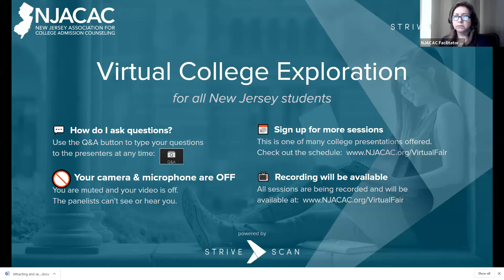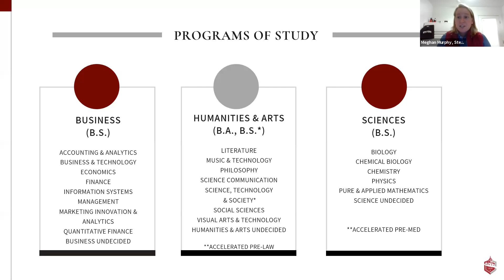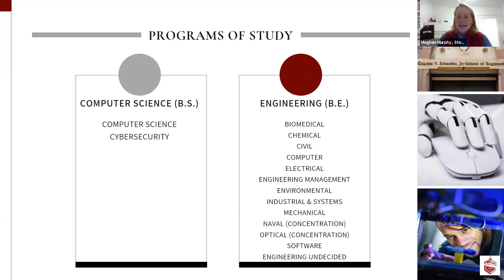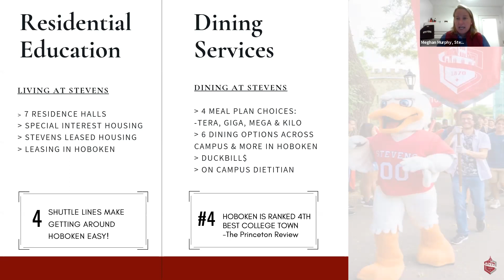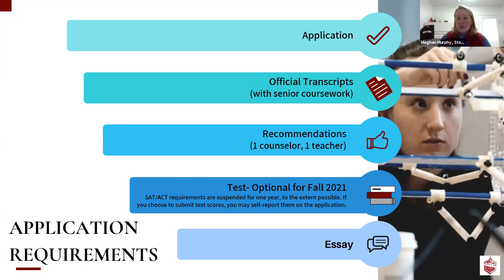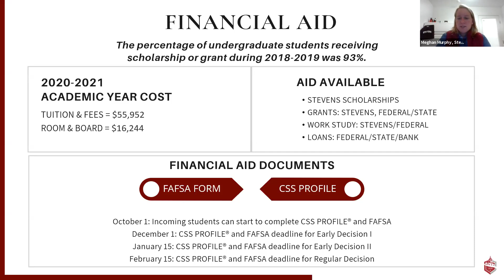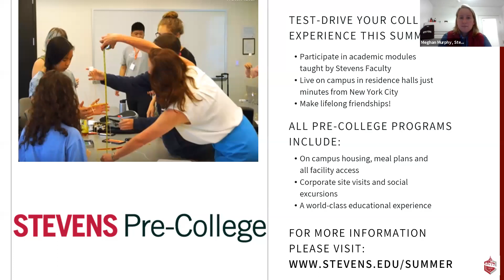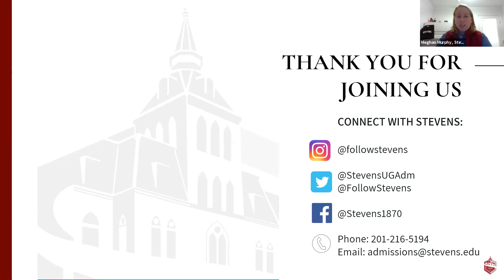Stevens Institute of Technology - NJACAC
"As an innovation-driven university, we look for students who are motivated by ingenuity, inventiveness and inspiration. Our students have a tremendous range of interests and a penchant for pursuing unique paths. They’re open to opportunities that extend their reach. And that motivation results in the enormous career success that Stevens students are known for. The breathtaking view of the Manhattan skyline from our waterfront campus is the perfect symbol of what we offer — a world of opportunity that’s waiting for you.

Join the Director of Undergraduate Admissions during this session to learn more about the possibilities that come along with a Stevens education and how to apply for a place in our class."